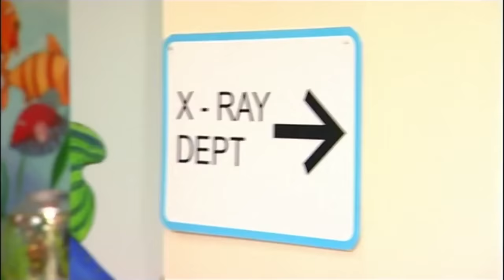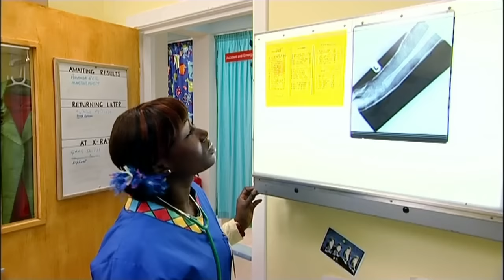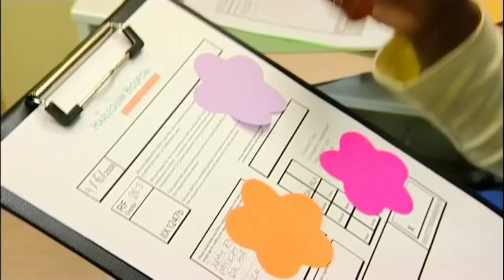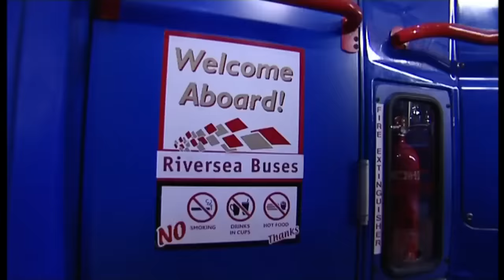Bubble Bath Day 🫧 🛁 | compilation | TV Shows for Kids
It is National Bubblebath Day and Granny Murray is giving Bobby's son Kai a squeaky clean bubble bath with lots of splashes.

00:00  @MeTooOfficialTVShow | Episode 16 | Less Rush
17:15  @MeTooOfficialTVShow  | Episode 117 | Soapy